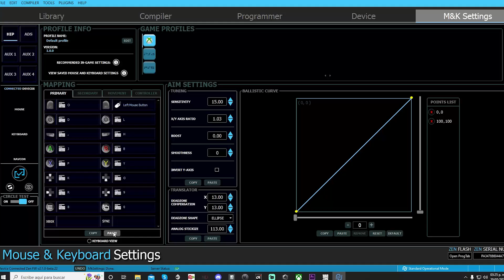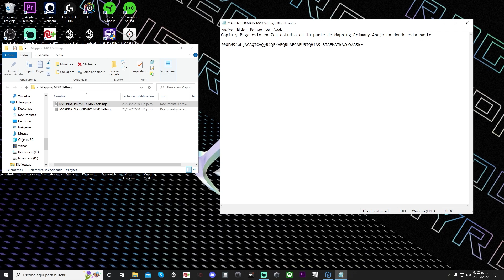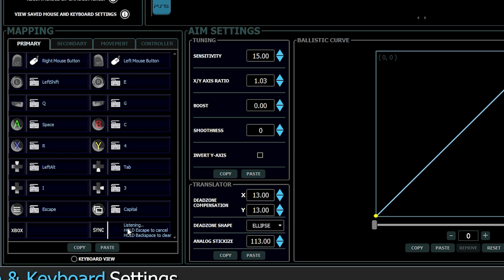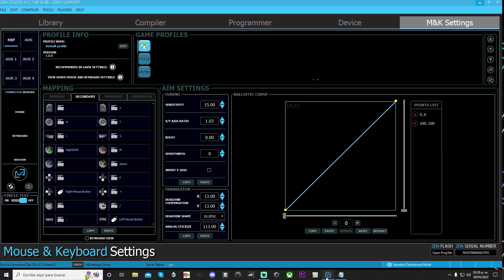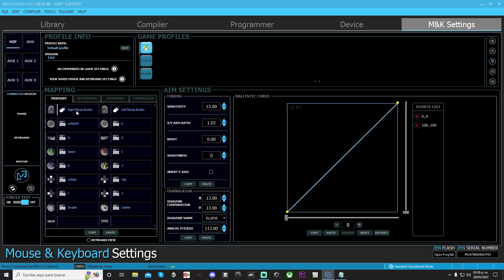Cronus Zen Mapear Teclado Y Mouse Con Copy Paste Zen Estudio 32 bit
Copia y Pega esto en Zen estudio en la parte de Mapping Primary Abajo en donde esta paste
S00FMS4wLjACAQICAQgB4QEKARQBLAEGARUBIQHiASsBIAEMATkA/wD/ASk=

Copia y Pega esto en Zen estudio en la parte de Mapping Secondary Abajo en donde esta paste
S00FMS4wLjAAAAD/AhIAAAQIBAoAAAAAAgMCEQAAAAAAAAAAAAAAAAD/AAA=

Mapea Teclado y Mouse Rapidamente en el Nuevo Zen estudio Beta con las opcines de Copy Paste todo es mas facil
Guía completa como siempre mis amigos , Como usar tu mouse y Teclado en Cronus Zen En Xbox , Ps4, Ps5 , Xbox S, X.
El Mod Controller Mas Poderoso del Mundo aquí ya en el canal.
Del Legado del poderoso y famoso Cronus Max / Cronus Zen , lo puedes Utilizar en Xbox One, Xbox 360, Xbox Series S, Xbox Series X, Play Station 3, Play Station 4, Play Station 5, Nintendo Switch, Nintendo WiUU , Lo puedes Utilizar en cualquier consola con Teclado y Raton Tomad Asiento Y Bienvenido
Descarga Cmupdatatool y Manuales
Solución a códigos de error
Un código de error E2 como E2021 generalmente ocurre cuando ha programado un script corrupto o incompatible en una de las ranuras de memoria de Zen.
Un código de error E3 como E3001 o E3002 es un bloqueo completo del sistema que suele ocurrir cuando ocurre una de las siguientes situaciones:
1.Actualización del firmware con un cable USB o un puerto USB defectuoso
2.Pérdida de energía durante una actualización de firmware
3.Conexión de un dispositivo de entrada que no es compatible con Zen
Solución a errores Cronus Zen
Recuerda que puedes apoyar al canal uniéndote como miembro

Enlace para unirse como miembro

Enlace a suscripción del mod pass

Soporte técnico Collective Minds (para extensión de membresía y soporte general)

Me pueden encontrar en Twitch de LUNES a VIERNES de 9 a 10  Pm horario de México centro por si gustan pasar a ser atendidos de manera personalizada o simple a saludar

*ENLACE A TWITCH *🎙️🎧

*BUSINESS*💰

Donaciones al canal. Streamlabs